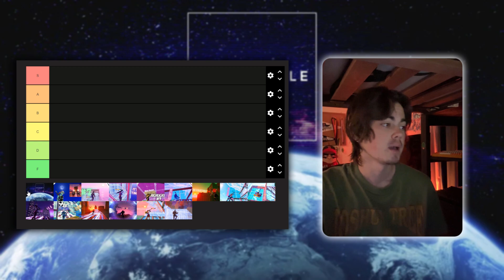Intangible Fortnite Montage Tier List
It's crazy to me how much I remember about these montages, I watched all of them the night before but I recorded this in one take and barely had to cut out anything

I might do a part 2, so this video is missing a lot of amazing montages